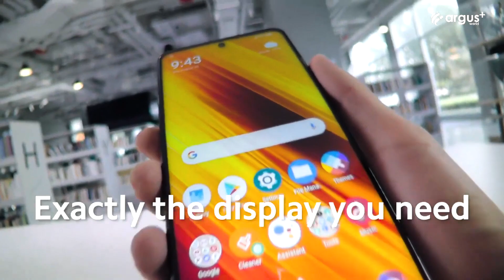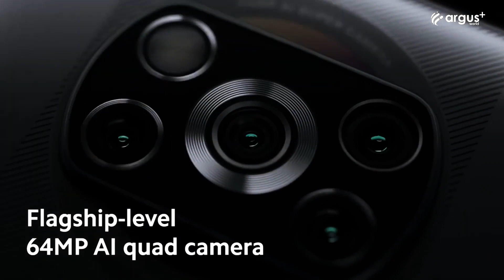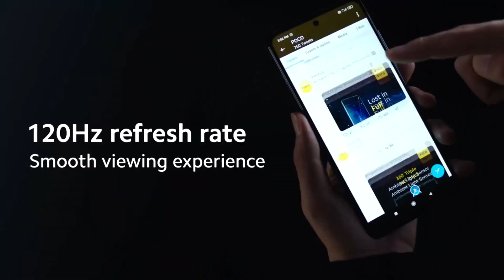POCO X3🔥 - Is this Value For Money 💰💰 | Ranjeet Sharma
Poco X3 has been launched in India today through a virtual event that was live-streamed on the brand's social media platforms and YouTube. The phone is the successor to the Poco X2 that was launched in February this year. It is a slightly tweaked variant of the Poco X3 NFC that was introduced in the European markets earlier this month. The Indian variant of the Poco X3 comes in three RAM and storage configurations, and two color options. It will go on sale via Flipkart.

Poco X3 price in India, availability
The Poco X3 is priced at Rs. 16,999 for the base 6GB + 64GB storage model, at Rs. 18,499 for the 6GB + 128GB storage model, and the top-tier variant with 8GB + 128GB storage is priced at Rs. 19,999. The phone comes in two color options - Cobalt Blue and Shadow Grey. It will go on sale in the country via Flipkart starting September 29, 12pm (noon).

The dual-SIM (Nano) Poco X3 runs on MIUI 12 for Poco, based on Android 10. The phone features a 6.67-inch full-HD+ (1,080x2,340 pixels) display with a 120Hz refresh rate with a 240Hz touch sampling rate and HDR10 certification. It is protected by Corning Gorilla Glass 5. The Poco X3 is powered by the octa-core Qualcomm Snapdragon 732G SoC, Adreno 618 GPU, with up to 8GB of LPDDR4X RAM.

For photos and videos, the Poco X3 has a quad rear camera setup that includes a 64-megapixel Sony IMX682 primary sensor with an f/1.73 lens, a 13-megapixel sensor with a 119-degree wide-angle f/2.2 lens, a 2-megapixel depth sensor with an f/2.4 lens, and lastly a 2-megapixel macro shooter with f/2.4 aperture. On the front, you get a 20-megapixel sensor with an f/2.2 lens, housed in the hole-punch cut out.

The Poco X3 comes with up to 128GB of UFS 2.1 onboard storage that is expandable via microSD card (up to 256GB). Connectivity options include Wi-Fi, Bluetooth, 4G, GPS/ A-GPS, 3.5mm headphone jack, and a USB Type-C port for charging. The Poco X3 is backed by a massive 6,000mAh battery that supports 33W fast charging. Sensors onboard include accelerometer, gyroscope, ambient light sensor, and proximity sensor. There is a side-mounted fingerprint scanner as well and the phone is rated IP53for water and dust resistance. Lastly, the Poco X3 measures 165.3x76.8x9.4mm and weighs 215 grams.

you become one.
THANK YOU AGAIN to watch my video. !